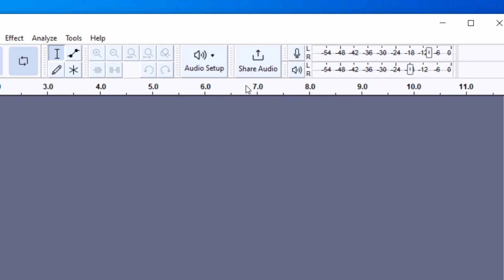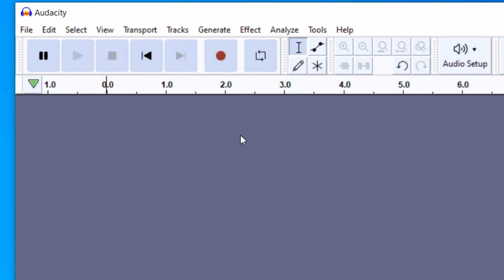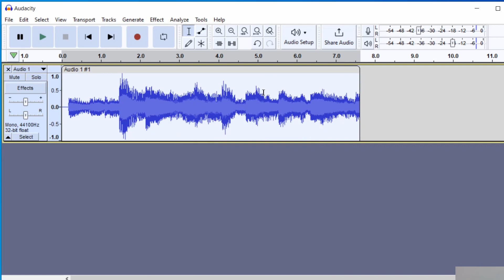Audacity How to Record Computer Audio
Audacity how to record computer audio tutorial.  Learn how to record desktop audio in Audacity.  Learn to capture PC sound in Audacity.   Audacity is a free to use digital audio workstation.

Audacity is a free to use DAW that will help you recording live music as well as editing music files.  It will help you with the music files that you work with. I hope you enjoyed this tutorial on how to record computer audio in Audacity.

Best,

Kyle Davies, Musician Startup